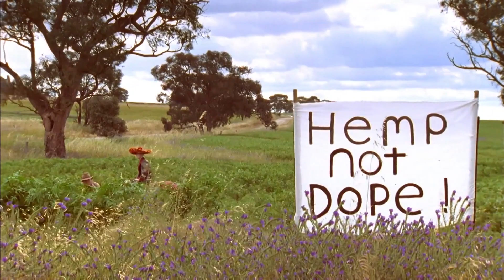''I Don't Need Friends Like You'' | McLeod's Daughters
Jodi is torn between the truth and Becky's feelings.

Watch the full series of McLeod's Daughters on 9Now!